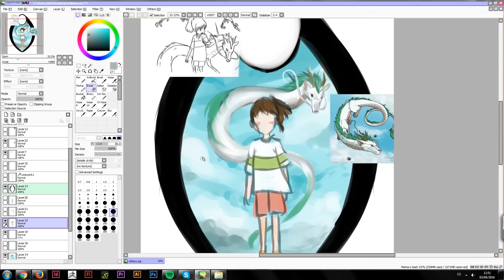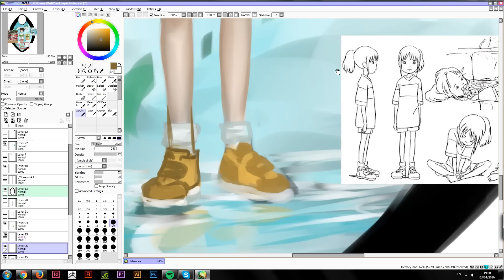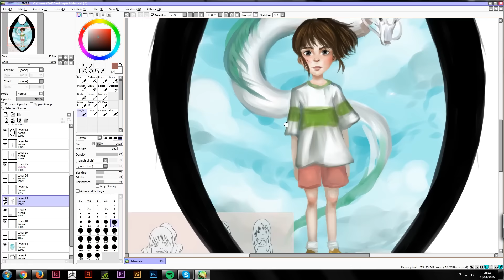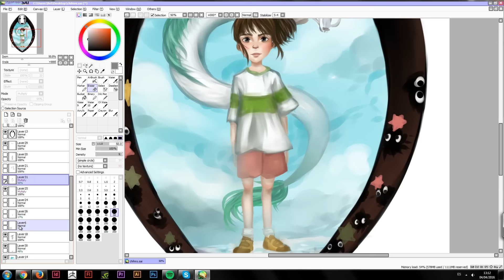Chihiro- Speed Paint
Nada de lo que sucede se olvida jamás aunque tú no puedas recordarlo.

Programa utilizado: Paint Tool SAI
Tableta: INTUOS manga
Tiempo de realización: 3 horas

¡Para más dibujos pasaros por aquí!